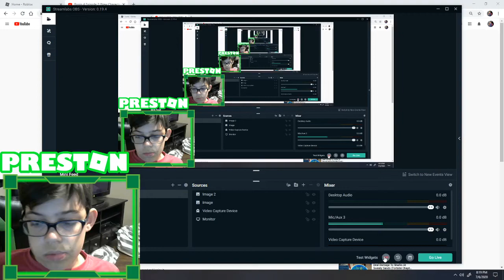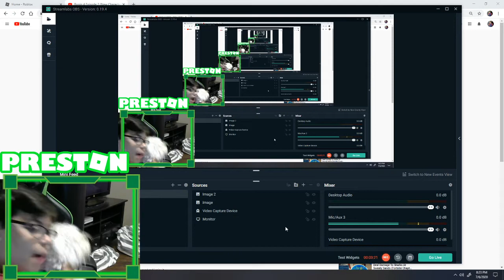REACTION TO RONIN SEASON 4 EPISODE 2 W/ JOEY